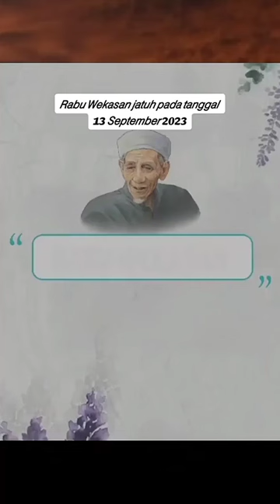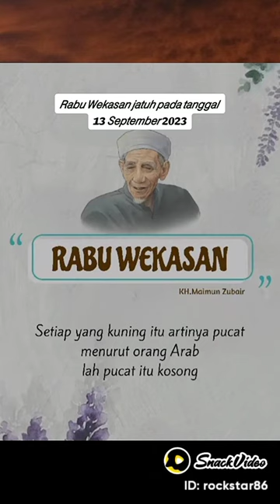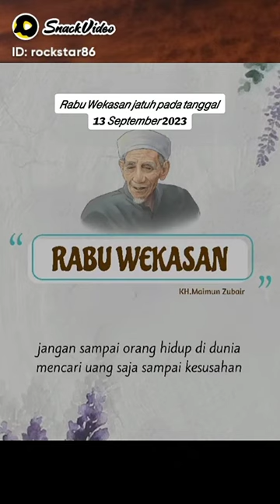wirid rabu wekasan.shofuro askana sakhiyah.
wirid dari ulamak rebo wekasan.